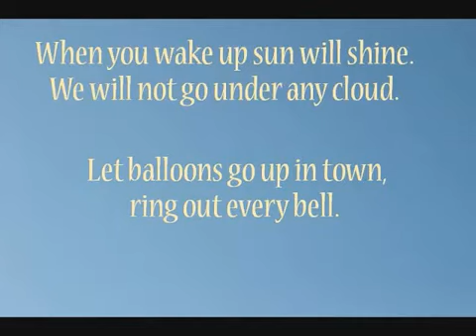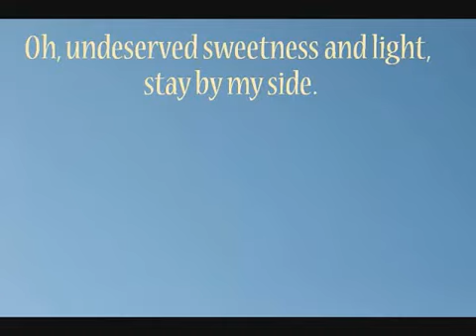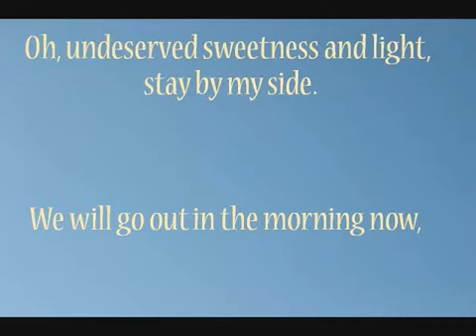The Innocence Mission - Happy Birthday